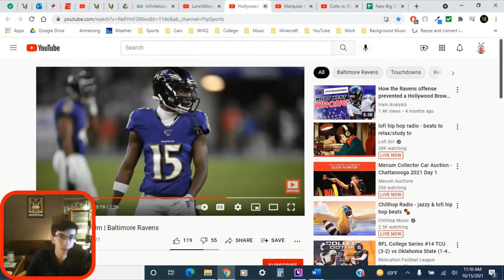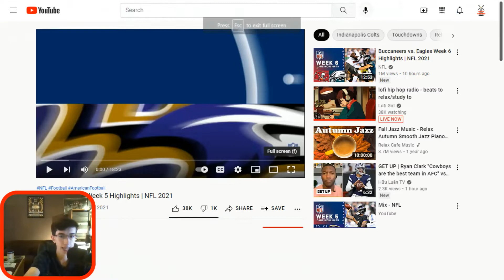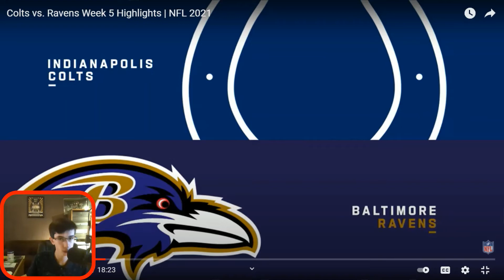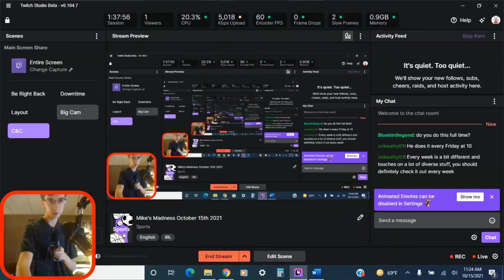Marquise "Hollywood" Brown is NOT ELITE | NFL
In this video on Mike's Madness, Mike shows the things that Ravens WR Hollywood Brown does not do. Brown has showed a pattern of this over his career. This season, he is improving with his drop issues and he is starting to fight for extra yardage in a more consistent fashion. There is still plenty of work to do if Hollywood Brown will shine in Baltimore.

IMPORTANT NOTE: For those who go to the comments to hurl insults, you are wasting your time. Those who have insulting things to say will be blocked from the channel. So, with that being said, I would direct you to refocus your attention to something more productive.